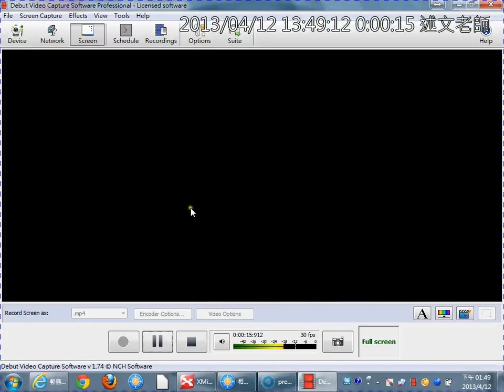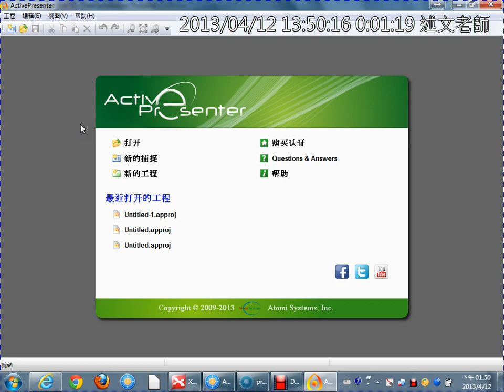02錄影軟體解壓縮使用說明